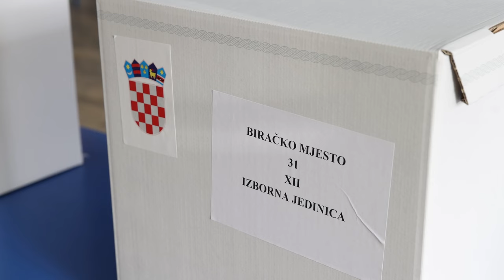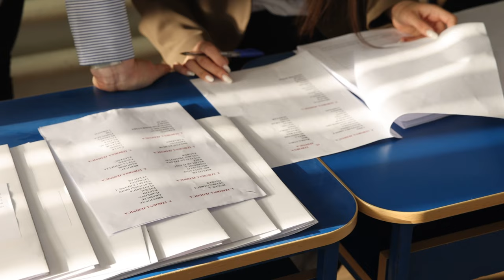Vitez: Hrvati u BiH izašli na birališta kako bi glasovali na izborima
Građani BiH koji imaju biračko pravo za parlamentarne izbore u Hrvatskoj jutros su započeli glasovanje na 42 mjesta. U BiH je za parlamentarne izbore u Hrvatskoj registrirano 100 tisuća birača.